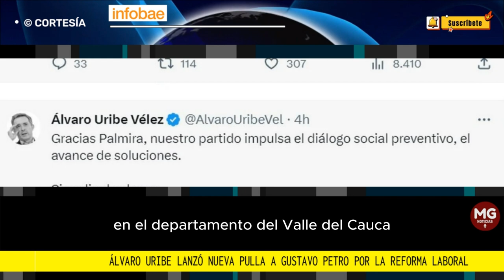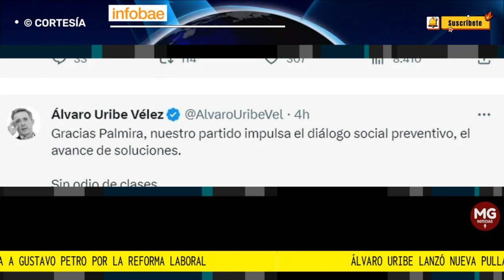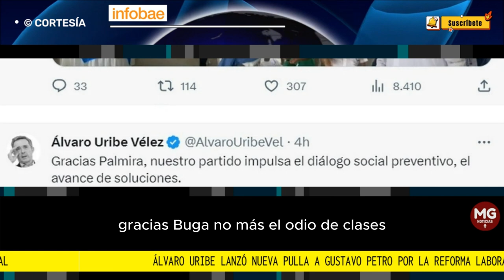🚨 ÁLVARO URIBE LANZÓ NUEVA PULLA A GUSTAVO PETRO POR LA REFORMA LABORAL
Álvaro Uribe lanzó nueva pulla a Gustavo Petro por la reforma laboral: ¿qué dijo?
FUENTE INFOBAE